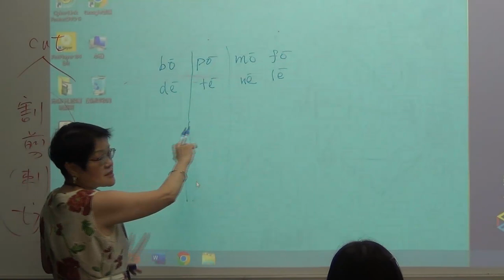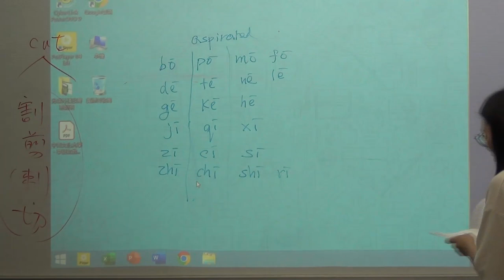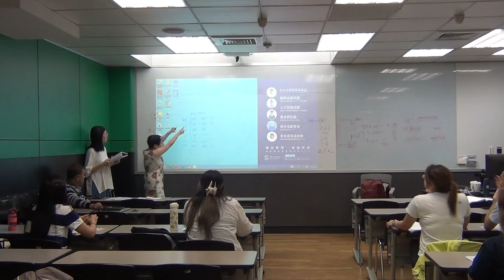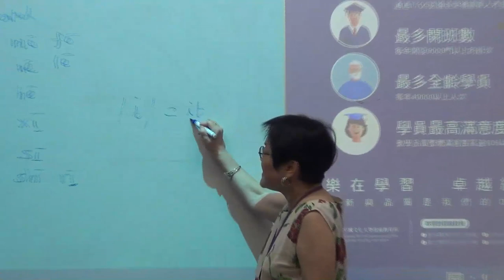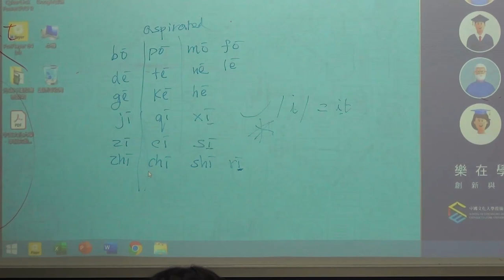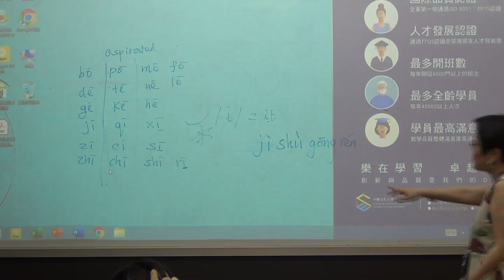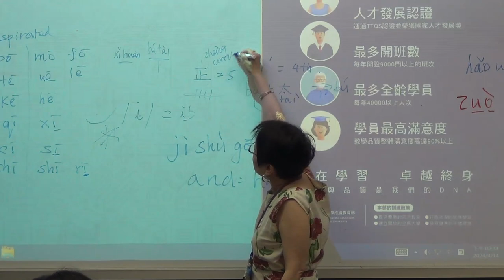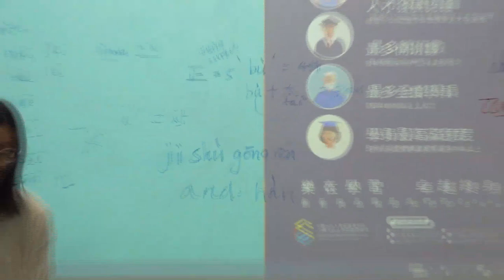Somatically-enhanced approach: Unit 5: ni3 xi3huan1 shen2me 20240414140602